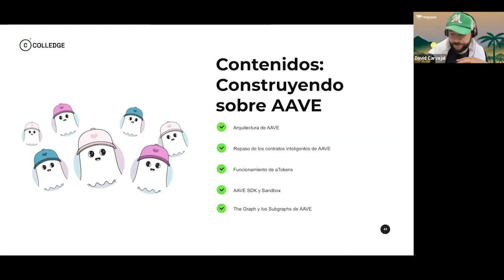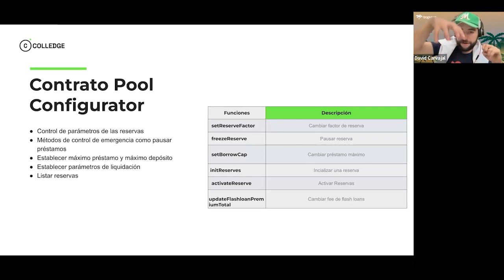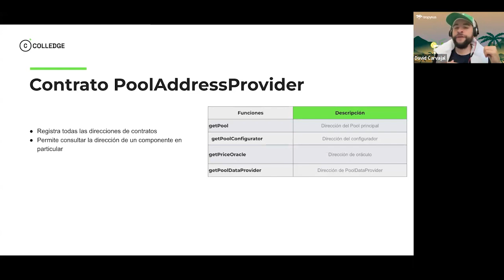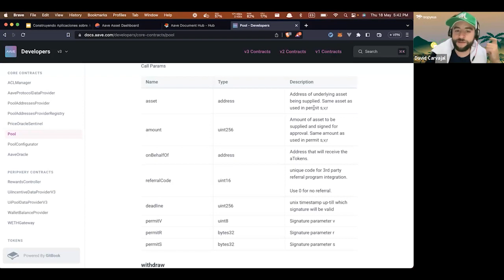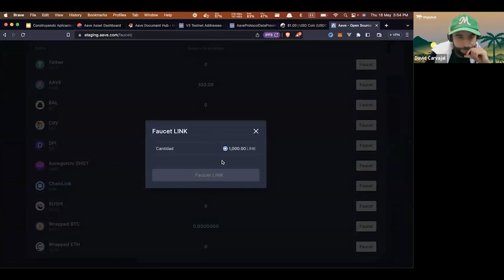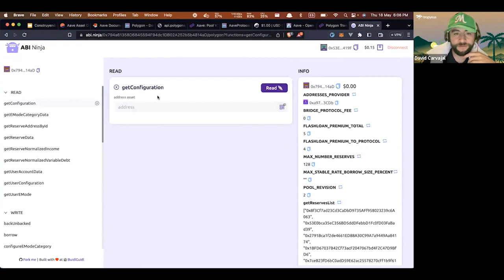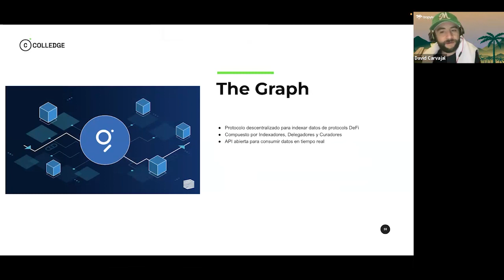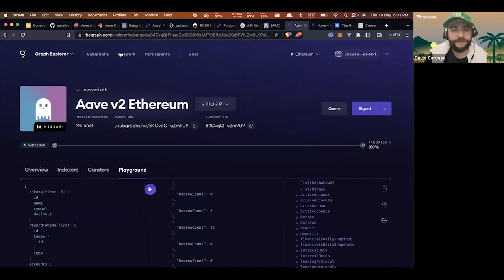Clase 3 Construyendo sobre AAVE - Programa construyendo apps sobre AAVE desde cero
Clase N°3 del programa "Construyendo aplicaciones sobre AAVE desde cero"

En esta clase aprendemos sobre:
1. Arquitectura de AAVE
2. Repaso de los contratos inteligentes de AAVE
3. ¿Cómo funcionan los aTokens?
4. AAVE SDK y Sandbox
5. The Graph y su uso en AAVE

Si quieres revisar todo el material de apoyo, documentos y optar a tu certificación, te invitamos a inscribirte

Instructor: David Carvajal de Tropykus y TRU Web3

Si tienes dudas y/o consultas te invitamos a ser parte de Colledge uniéndote a nuestras comunidades:

Toma algunos de los más de 50 cursos disponibles que tenemos en nuestra plataforma desde lo más básico hasta lo más avanzado: